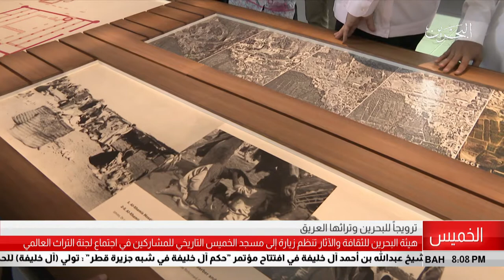البحرين مركز الأخبار : هيئة البحرين للتراث والآثار تنظم زيارة الى مسجد الخميس التاريخي 30-06-2018